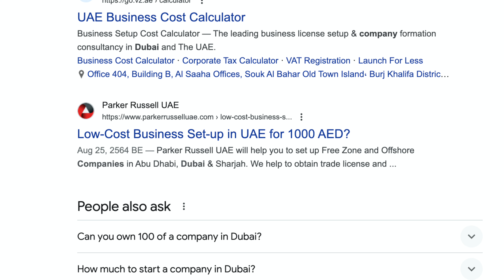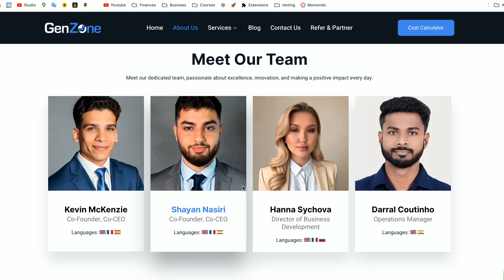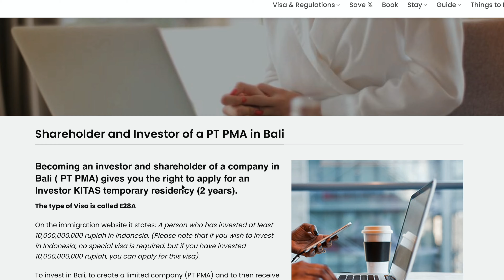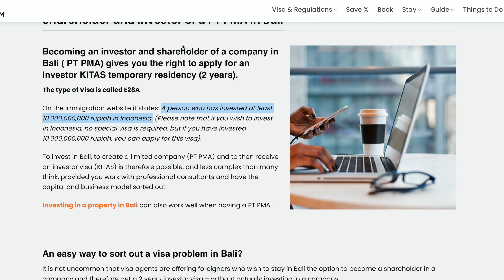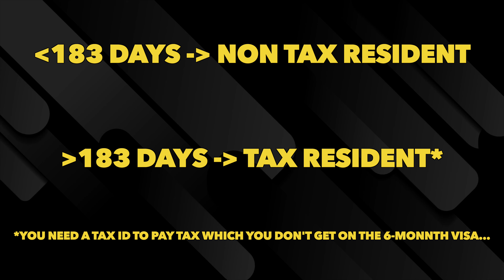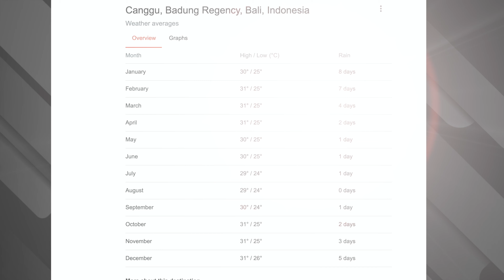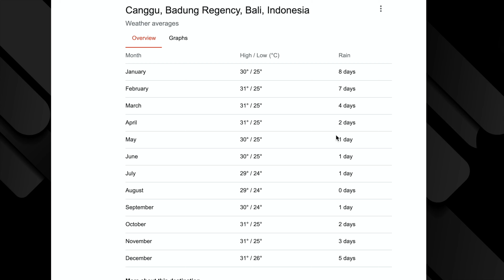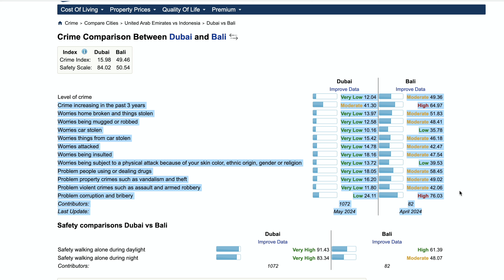DUBAI vs BALI for Expats/Digital Nomads - Which One Is Better?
Dubai and Bali are 2 of the most popular destinations for expats, digital nomads and online business owners.

But which one do I think is better and which one would be right for you?

We will talk about visa options, cost, overall vibe, the kinds of people these places attract and many more differences between these 2 places, may of which you probably have not thought about before but as someone who has ben to both places, done work from there, lived my normal life there not just as a tourist, I can give you the inside insights in this video.

✉️ Free Weekly newsletter on building a Life of Freedom around the World.

CHAPTERS:
0:00 Dubai or Bali - why am I comparing them?
1:05 Visas & residency
4:29 Taxes
5:48 Location
6:39 Weather
7:48 Vibe
9:33 People
10:47 Cost of living
11:50 Safety
12:16 Conclusion